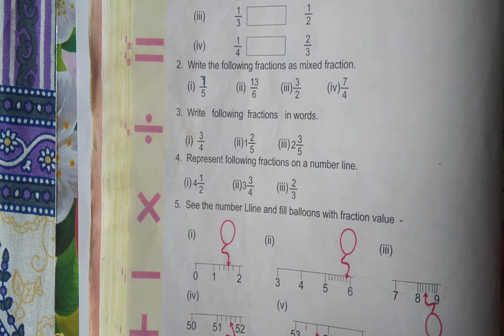Maths/Class 5/Chapter 6/Ex. 6.1